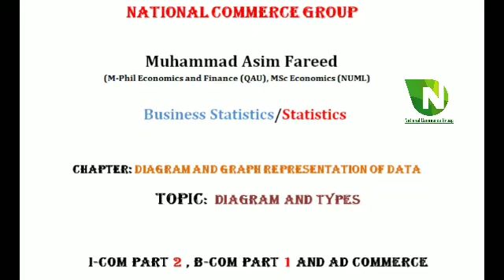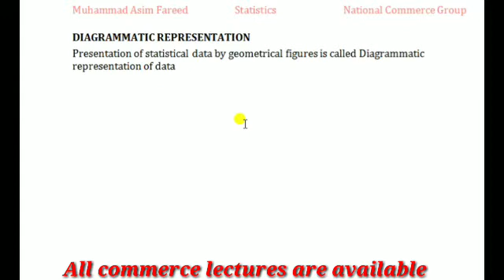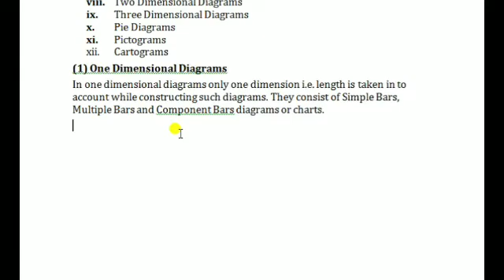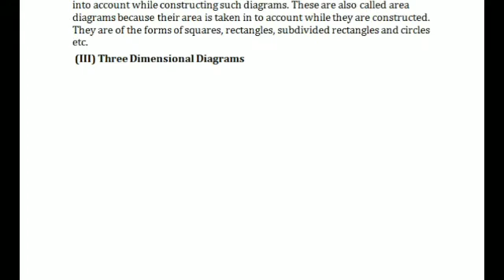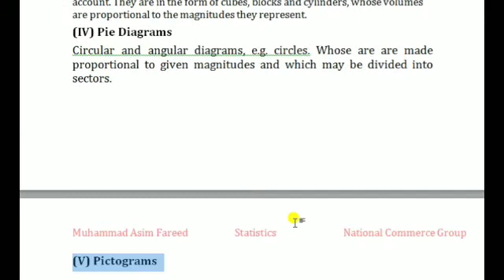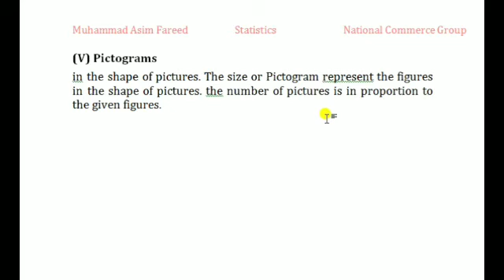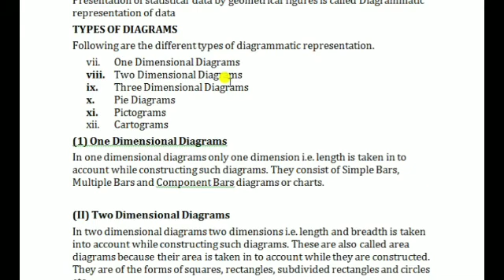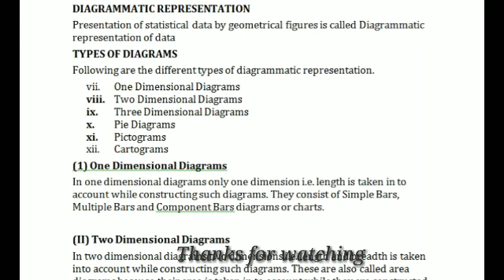Define Diagram | Types of Diagram | Explanation of Diagram and types | National Commerce Group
Define Diagram | Types of Diagram | Explanation of  Diagram and types | Asim Fareed | Miana Thub
Hy. Is lecture main hum statistics ko discuss kren ge aur stats main aj k lecture main hum Define Diagram | Types of Diagram | Explanation of  Diagram and types | Asim Fareed | Miana Thub ko discuss krne ja rahe hain.
Formation of Frequency Distribution | Range | Class Mark | class Interval| Miana Thub | ASIM FAREED

Definition of Classification | Types of Classification | Geographical, Temporal, Qualitative |

ye Definition of Classification | Types of Classification | Geographical, Temporal, Qualitative | Quntitative bhot important topics hain

Constant vs Variable | Discrete Variable Vs Continuous Variable | Population Vs Sample | parameter vs Statistic| Miana Thub | Solow Growth Model| Asim Fareed | I com 2 | I com II | B com part 2 | Harrod Domer Model By asim fareed | Solow Growth Model by NATIONAL COMMERCE GROUP

business statistics for I com By national commerce group
business statistics for b com By national commerce group
business statistics by Muhammad Abdullah By national commerce group
Population By national commerce group
Sample By national commerce group
Statistic By national commerce group
parameter By national commerce group

Solow Growth Model By asim fareed
Harrod Domer Model By asim fareed
Neo Classicals Model By asim fareed
IS Lm model By asim fareed

Solow Growth Model by national commerce group
Harrod Domer Model by national commerce group

Neo Classicals Model by national commerce group
IS Lm model by national commerce group

Solow Growth Model by Miana thub
Harrod Domer Model by Miana thub
Neo Classicals Model by Miana thub
IS Lm model by Miana thub

Solow Growth Model by asim farid
Harrod Domer Model by asim farid
Neo Classicals Model by asim farid
IS Lm model by asim farid